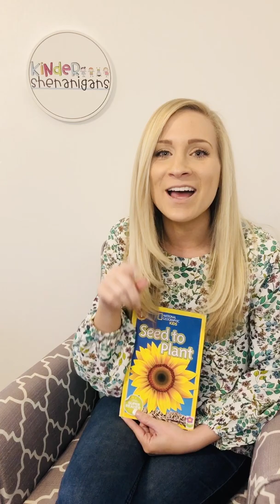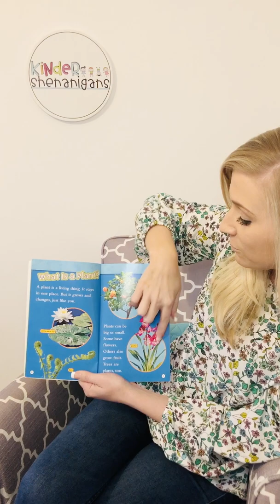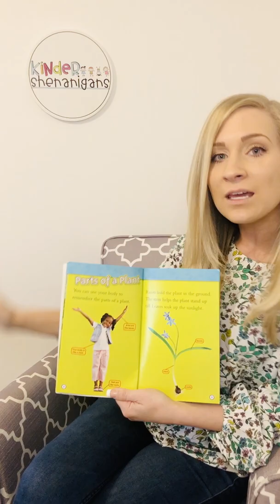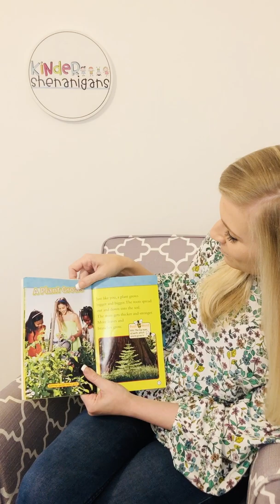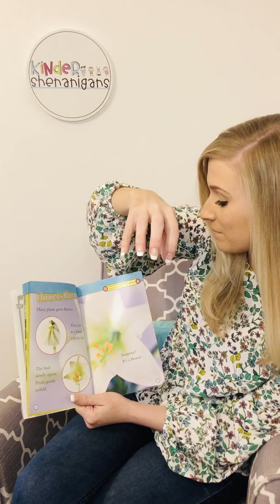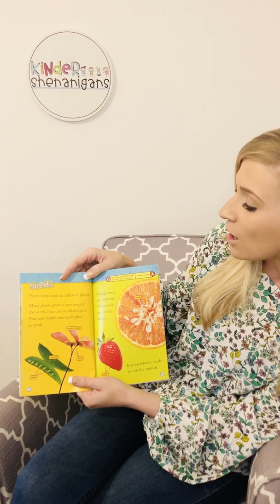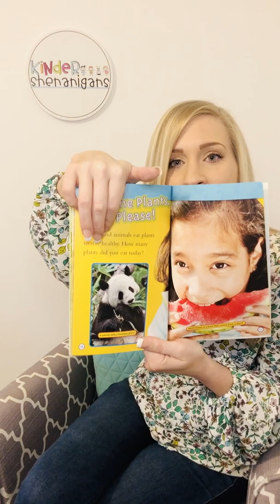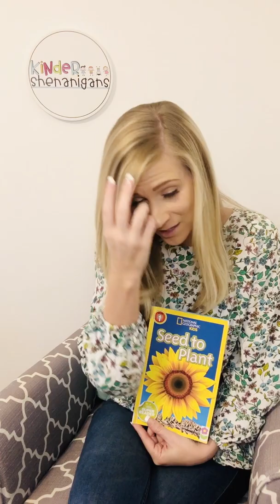Distance Learning | K-2 Storytime | "Seed to Plant" by Kristin Baird Rattini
Learn about how a seed grows into a plant!